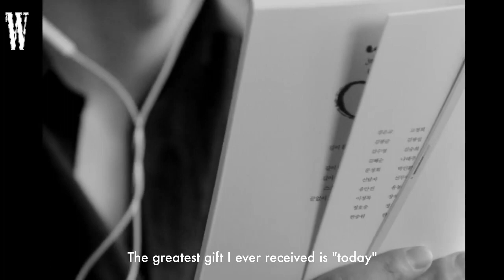Lee Min-ho reciting "Present" by Taejoo Na : The Most Beautiful Gift We have ever received 💕✨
"The greatest gift I ever received is "today"
And out of the gifts I received today,
the most beautiful gift is "you".
Your soft voice, your smiling face
and a melody hummed by you
would be my joy, as if I embraced the ocean in my arms."
"Present by Taejoo Na"

❤️The most beautiful of all gifts is hearing Lee Min-ho reciting those verses with his heartwarming voice 😍✨

❤️❤️Thank you Min-ho shi❤️❤️

video credit : wkorea 💕

Edit by Jinan